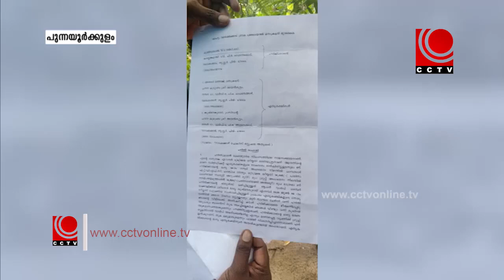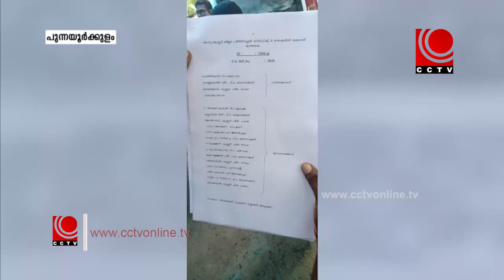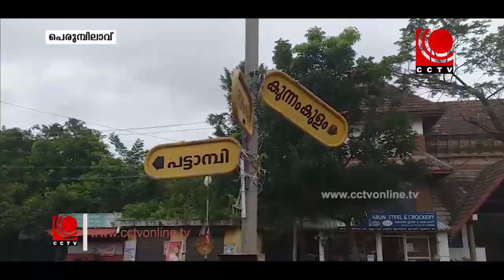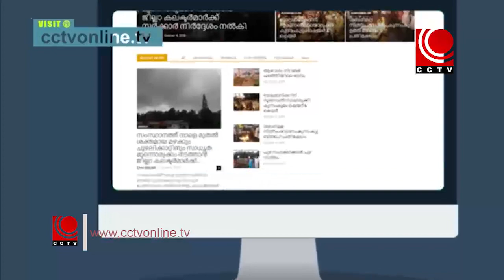NEWS@8 PM 09 08 2020